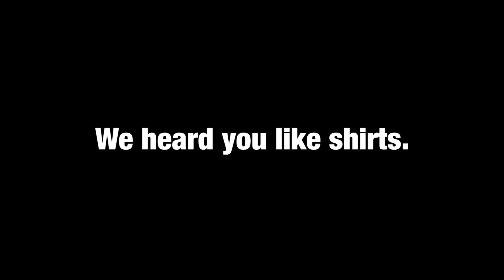Pink Diamond Indirectly Caused Corruption? [Steven Universe Theory] Crystal Clear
We know from recent promos that the Diamonds didn't intend for their attack on Earth to result in corruption which pegs the question - how did such a thing come about? A new fan theory suggests that perhaps the culprit WAS Pink Diamond, although indirectly!

CREDITS

Hosted by: Kevin Williams (AwestruckVox)
Edited by: Kevin Williams
Produced by: Kevin Williams